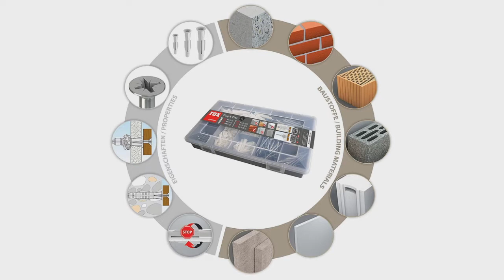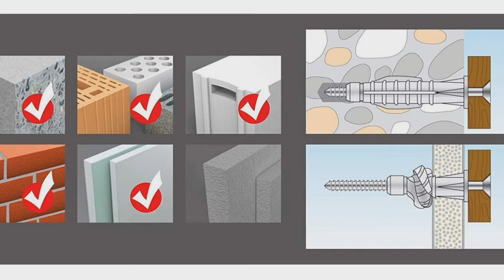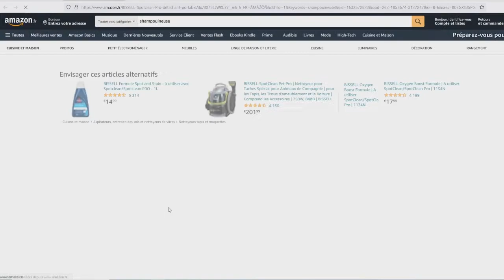TOP 3 : Meilleur Kit de Chevilles et Vis 2022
⭐TOX coffret assortiment cheville et vis
⭐Fischer Mallette chevilles avec vis
⭐T.K.Excellent Lot de chevilles vis

Vous recherchez un kit de chevilles et vis pour pouvoir fixer des objets au mur avec efficacité mais vous ne savez pas lequel choisir ?

Dans ce comparatif je vous présente le top 3 des meilleur kit chevilles vis 2022 pas cher et à commander chez soi de l'année !

0:00 Quel lot de chevilles et vis choisir ?
0:39 TOX coffret assortiment cheville et vis
1:56 Fischer Mallette chevilles avec vis
3:01 T.K.Excellent Lot de chevilles vis
4:15 Faites votre choix !